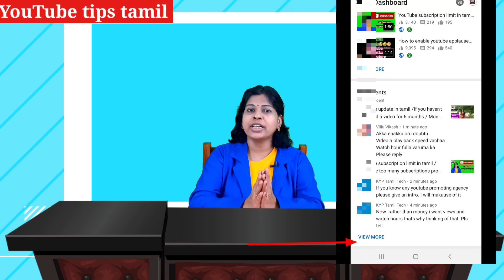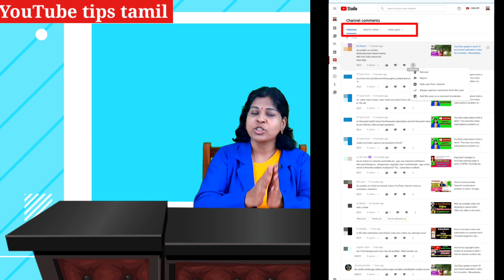How to reply comments without playing the video tamil /YouTube tips tamil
How to reply comments without playing the video